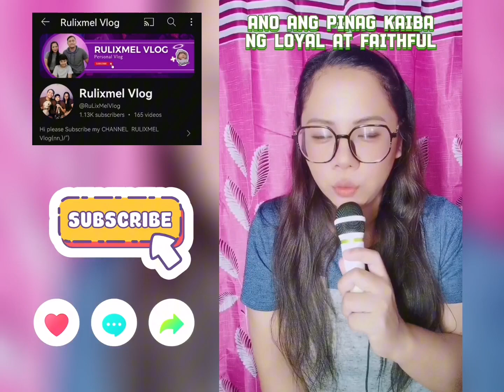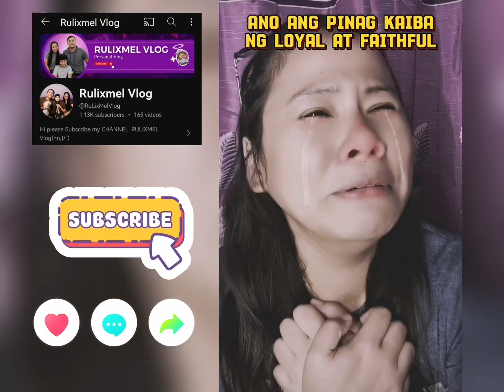Ano ang pinag kaiba ng LOYAL at FAITHFUL? yt ‎